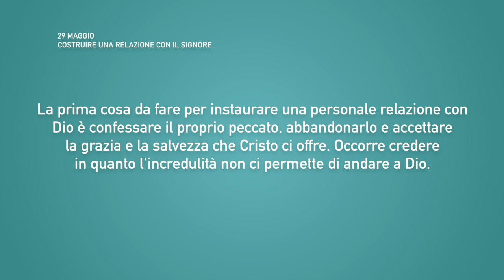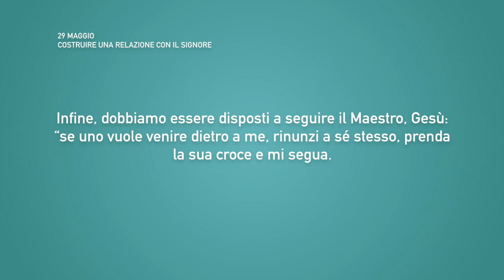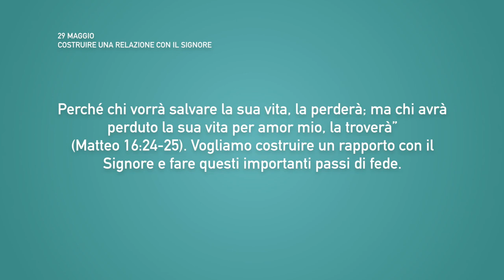Meditazione Calendario “Parole di Vita” del 29 Maggio 2021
COSTRUIRE UNA RELAZIONE CON IL SIGNORE
... crescete nella grazia e nella conoscenza del nostro Signore e Salvatore Gesù Cristo...
(2° Pietro 3:18)